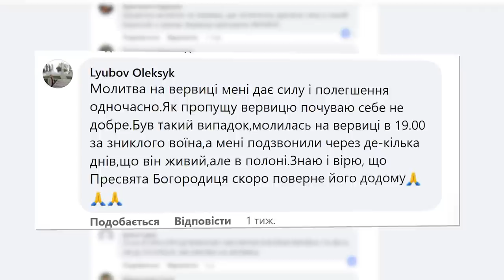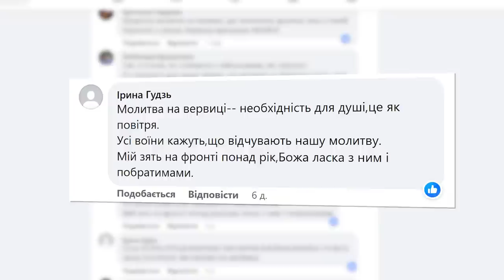☝️Три роки уже триває наша молитовна ініціатива Вервиця_єднає.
☝️Три роки: 14 жовтня 2020 року - 13 жовтня 2023 року. Стільки часу уже триває наша молитовна ініціатива Вервиця_єднає.

З нами моляться ті, які навчилися молитися на вервиці і ті, котрі навчилися молитися на чотках. У цьому сила і особлива місія цієї ініціативи!

За той час відбулося 940 трансляцій молитви на вервиці, а це 49 820 промовлених "Богородице Діво", та 137 трансляцій Ісусової молитви, а це 13 700 промовлених "Господи, Ісусе Христе, Сину Божий, помилуй нас грішних".

З Божого натхнення і заступництва Богородиці ми розпочали молитися в часі ковіду, триваємо у молитви під час повномаштабної війни і будемо молитися після нашої перемоги!

Слава Богу за все, а вам щира вдячність за спільну молитву🙏